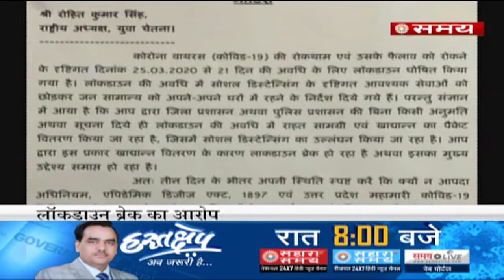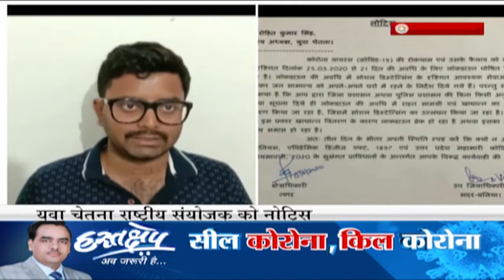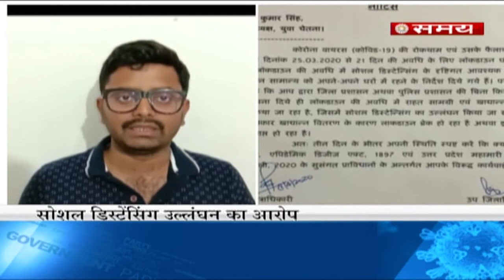युवा चेतना राष्ट्रीय संयोजक रोहित कुमार सिंह को नोटिस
बलिया जिला प्रशासन द्वारा युवा चेतना के राष्ट्रीय संयोजक रोहित कुमार सिंह लॉकडाउन ब्रेक और सोशल डिस्टेंसिंग बाधा डालने के आरोप में नोटिस दिया गया. रोहित कुमार सिंह का कहना है कि जनता के हितों की रक्षा के लिए वो कोई भी जुल्म सहने को तैयार हैं.